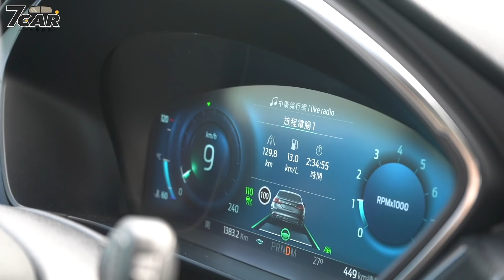【七叔-Vlog】Ford Kuga｜全台KUGA首場大會師！七哥粉絲見面會！？【7Car小七車觀點】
全台第一場MK3 KUGA大會師活動在台中圓滿成功！！
這次竟然有超過200台來到現場，全色到齊，真的太壯觀啦～
過程有七哥發生什麼樣的趣事，就讓我們一起看下去吧！